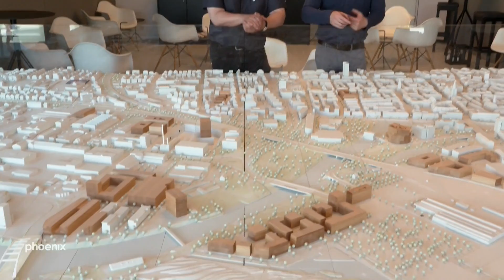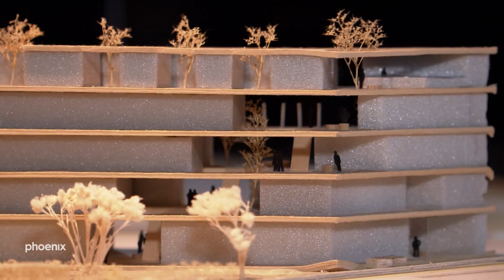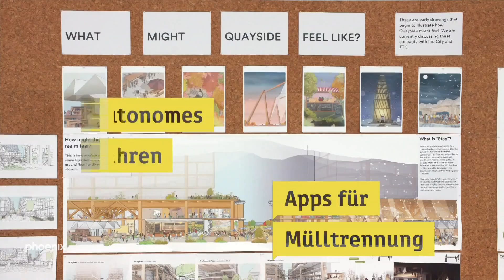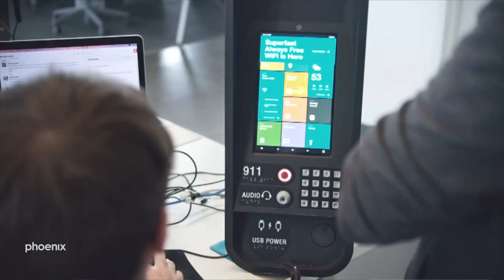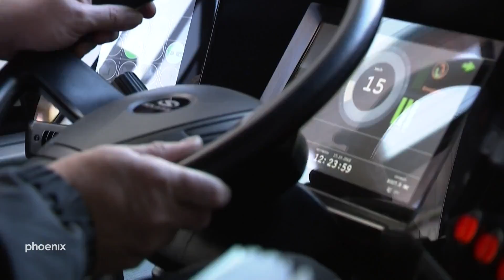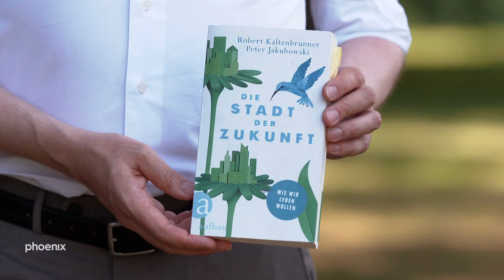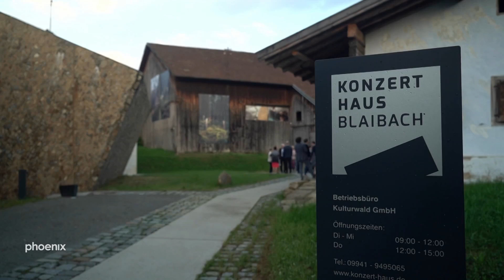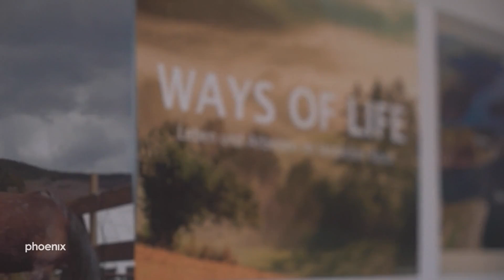Unsere Welt in Zukunft - Stadt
Reportage von David Damschen, phoenix/2019

Ein Musterb eispiel für innovative Baukonzepte findet David Damschen in der Bundesgartenschau 2019 in Heilbronn. Die „BuGa“ beinhaltet erstmals auch eine Stadtausstellung, die Lösungen für städtische Probleme wie Verkehr, Klima, Energie, Lärm, Abfall und Infrastruktur in lebenswerten Konzepten löst. Sie zeigt ein von verschiedenen Architekten entwickeltes Stadtquartier mit modernen Gebäuden und zukunftsträchtiger Infrastruktur wie zum Beispiel Deutschlands höchstem Hochhaus aus Holz. Dort trifft Reporter David Damschen unter anderem Oliver Toellner, den Chefplaner der Bundesgartenschau 2019. In der Sendung werden die Kernfragen rund um lebenswürdige der Städte gestellt: Wie werden wir wohnen? Was sind die Transportmittel der Zukunft und wie muss sich die Infrastruktur ändern? Wohin führt uns die Digitalisierung in der Stadtentwicklung, haben wir schon bald „Smart Cities“? Und auch: Wie soll die durch den Klimawandel-bedingte Hitze in den Städten bewältigt werden?

Gäste/Gesprächspartner: Oliver Toellner, Chefplaner der Bundesgartenschau Heilbronn, Dominik Buchta, Geschäftsführer Stadtsiedlung Heilbronn GmbH,Robert Kaltenbrunner und Peter Jakubowski, Autoren von „Die Stadt der Zukunft“.